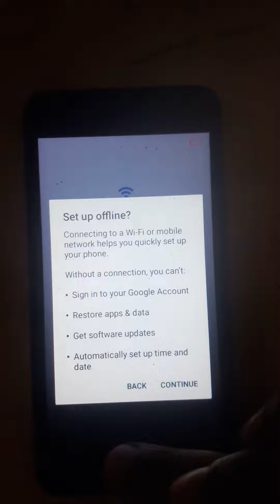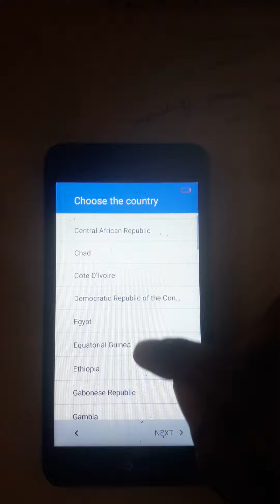Itel L5006S Frp google bypass without pc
How to bypass Itel L5006S google account without pc